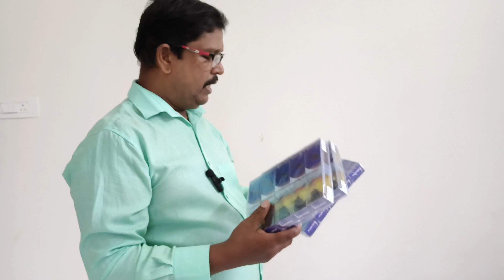CHEETO FROG | SIDINTEKADA FISHING TACKLES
SIDINTEKADA FISHING TACKLES
KERALA,KOLLAM, NEAR AZHEEKAL BEACH ⛱️